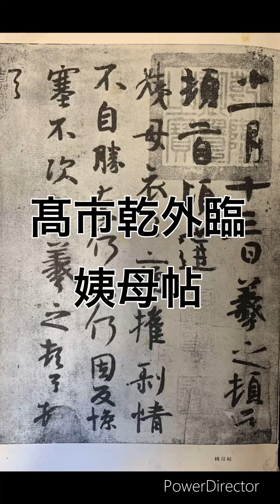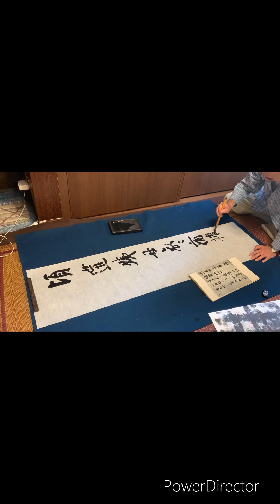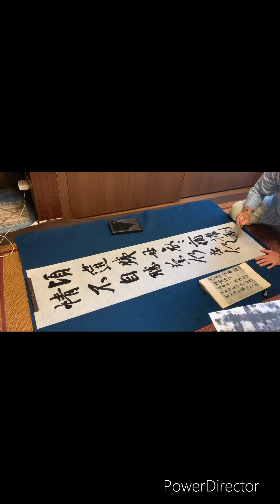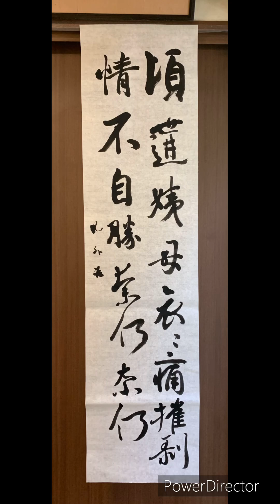髙市乾外臨 姨母帖(墨華6月号）